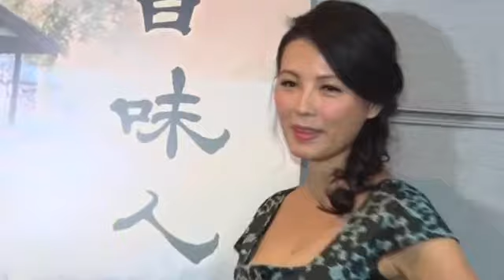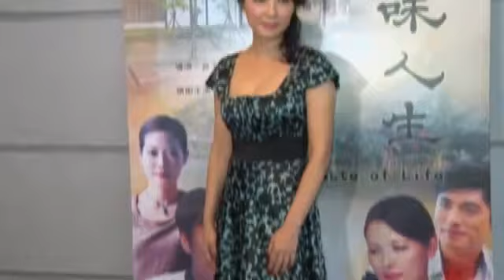百味人生 首映 陳孝萱 爆乳亮相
陳孝萱爆乳亮相首映 吸嫩弟追求2015年12月11日陳孝萱、韓雨潔、成亮澄今出席電影《百味人生》首映，陳孝萱片中扮單親媽媽，戲如人生，她今穿著低胸洋裝，展現性感，她照顧兒子鐵弟多年，透露身邊不乏追求者，甚至有小她10多歲的男生示好追求，笑說：「是蠻有勇氣的，但我有兒子，覺得沒辦法。」

她為《百味》赴台中拍戲，兒子認為她工作太辛苦，且需要有人說話時媽媽都不在身邊，有次通話時大叫：「妳快點辭職！」讓陳孝萱哭笑不得說：「他不知道很多工作都可以辭，就是演員不能。」